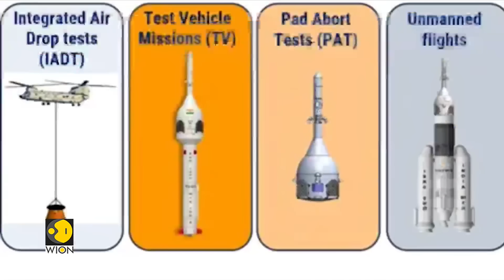Gaganyaan Mission: India Nears First Human Spaceflight | ISRO 90% Development Complete | WORLD DNA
India is on the brink of its first-ever human spaceflight mission. ISRO Chairman reports that 90% of the development work is complete, marking a historic milestone for India’s space program. Stay updated on ISRO’s Gaganyaan mission, Indian space achievements, and global space exploration news.